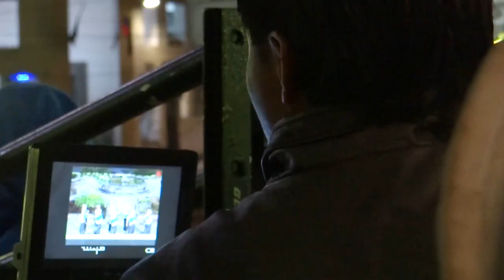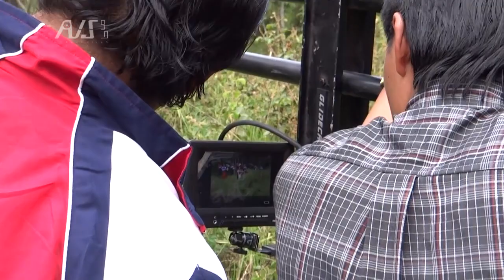CORO UNIDO FIERPI Behind of Scenes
AVS PRO